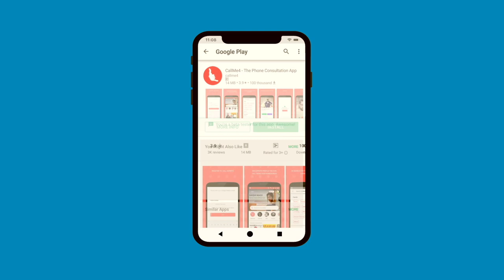1 रात में वीर करो सिद्ध, प्रत्यक्षिकरण-सह-मनोकामनापूर्ति साधना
वीर की संज्ञा उन प्रेत कि दी जाती है जी जीवित में शुद्ध और साहसी रहें और उनकी मृत्यु अकस्मात् हुई है। ऐसे वीरों को ग्राम में स्थान दे कर पूजा दी जाती है, और ये सभी आने वालों की मनोकामना की पूर्ति करते हैं।

Alakh Aadesh!